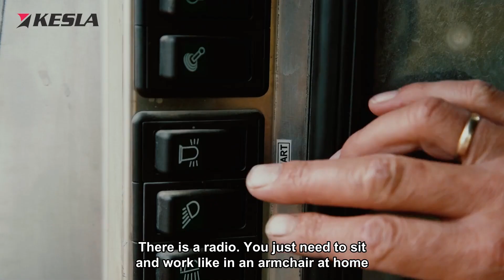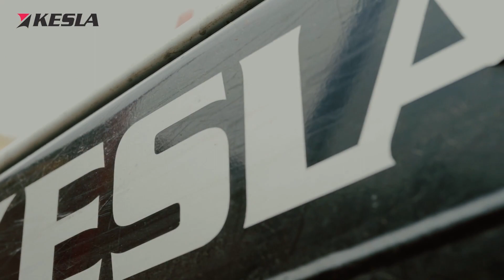KESLA cranes: KKJ Sped Poland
The Polish company KKJ Sped is a big transporting company employing more than 100 drivers. The company focuses mainly in timber transportations. The company has around 30 KESLA cranes in use.

In Polish with English subtitles.

Puolalainen KKJ Sped on suuri kuljetusalan yritys, joka työllistää yli sata kuljettajaa. Yritys on keskittynyt enimmäkseen puunkuljettamiseen. Yrityksellä on käytössä kolmisenkymmentä KESLA-nosturia.

Puolaksi, englanninkielinen tekstitys.